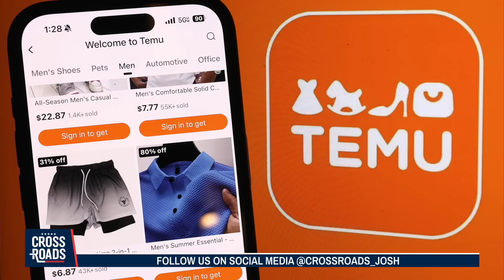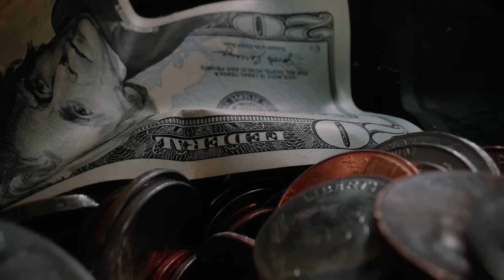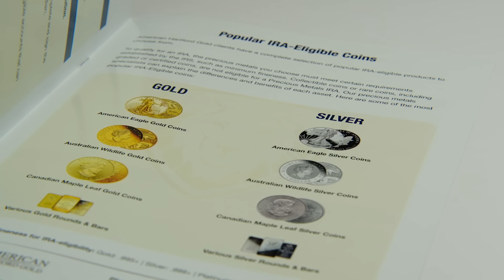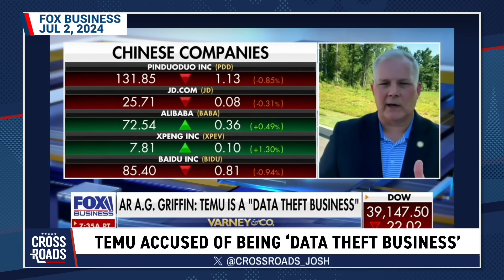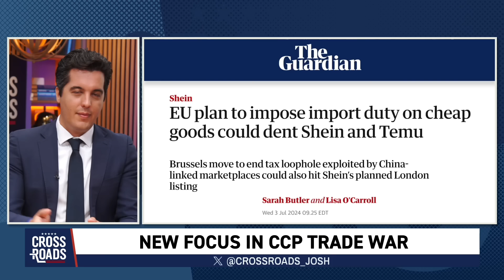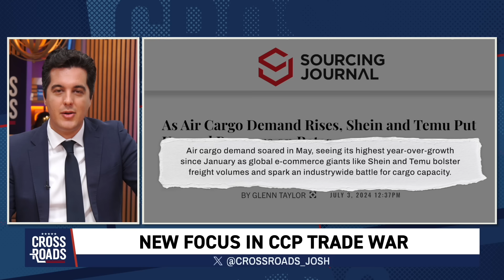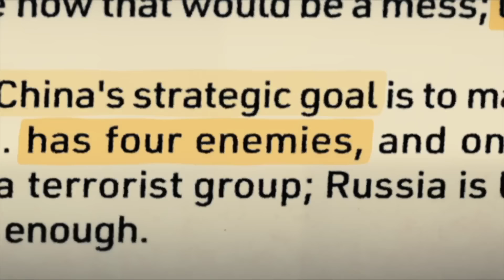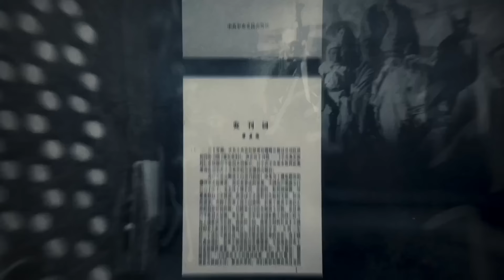The Shein and Temu Problem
🧈 Get Up To 15,000 of Free Silver with American Hartford Gold.

If you’ve ever browsed through social media, chances are you’ve come across advertisements that seem to offer pretty good deals. And when you click through, you find yourself on a Chinese marketplace. One of these is Shein, a fashion retail company based in Nanjing, China. The other is Temu, an online marketplace similar to Amazon, but based out of China, and with most of its goods shipped directly from China. These companies are now coming under scrutiny, both in the United States and in the European Union. And as the controversy unfolds, there’s a chance policies could affect them in a similar way to the TikTok restrictions. We’ll discuss this and more in this episode of Crossroads.